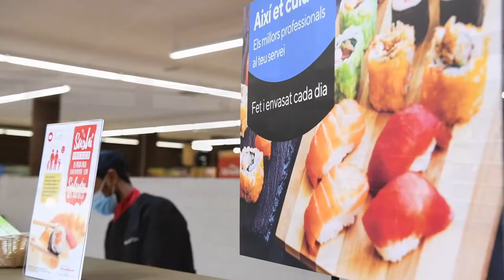Vine al nou @Caprabo de lleida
La nova tenda franquiciada, que està a la Plaça Sant Joan XXIII, número 5B, al barri de Magraners.
Segueix el model de supermercat de proximitat, dona feina a 4 persones i compta amb gairebé 150m² de superfície comercial. El seu horari d'obertura és ampli, de 9:00h a 21:00h, cada dia de la setmana.